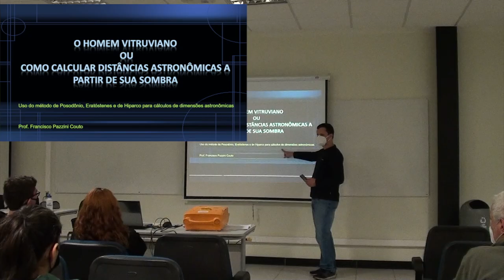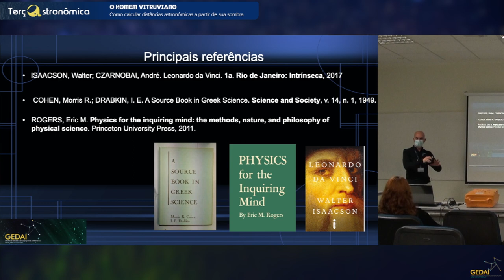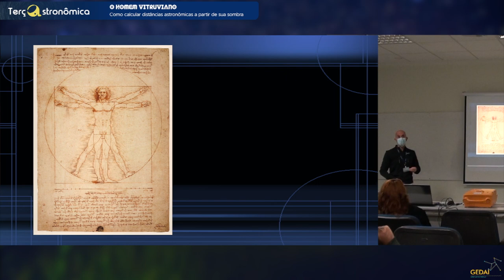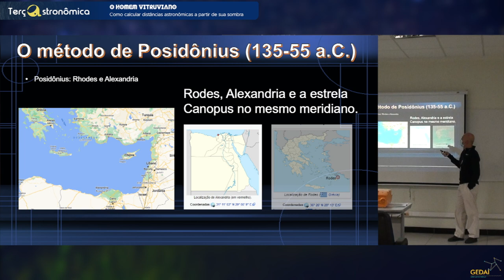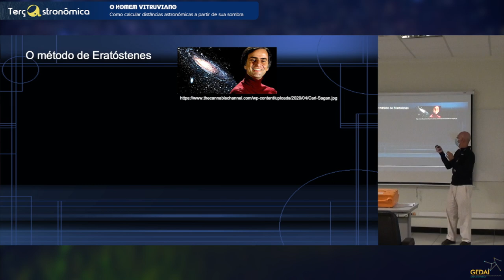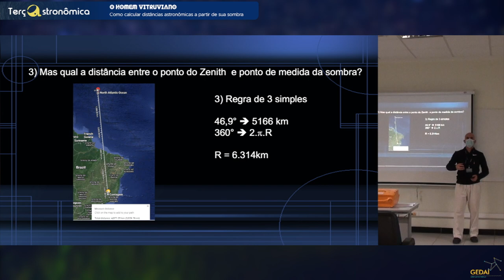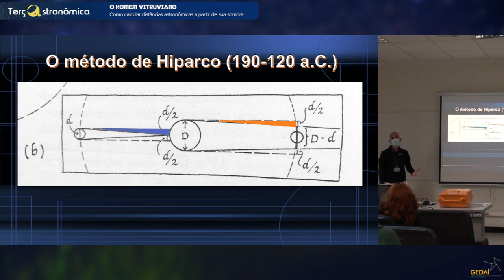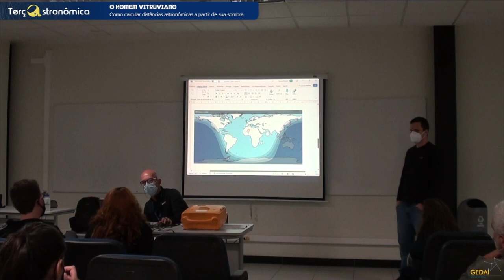O homem vitruviano e as medidas astronômicas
“O homem vitruviano e as medidas astronômicas: o método de Eratóstenes e Hiparco", com o Prof. Francisco Pazzini Couto (DF/CEFET-MG).

Palestra realizada pelo projeto de extensão "Terça Astronômica", em 05/07/22, no CEFET-MG, campus Nova Gameleira.

Sobre a palestra:

Nesta palestra será discutida a representação do Homem Vitruviano de da Vinci e sua relação com o Renascimento. Utilizaremos medidas simples associadas a engenhos raciocínios descritos pelos gregos Posidónio, Eratóstenes e Hiparco para determinar medidas astronômicas.

Sobre o palestrante:

É licenciado em Física e Mestre em Educação pela Universidade Federal de Minas Gerais. Atualmente, trabalha no CEFET-MG, unidade de Belo Horizonte, como professor EBTT e Coordenador do Laboratório de Física. Sua principal área de interesse está relacionada às atividades experimentais na aprendizagem das Ciências Naturais, inovações curriculares: inserção de temas de Física Moderna e Contemporânea no currículo do Ensino Médio e Ensino de Astronomia.